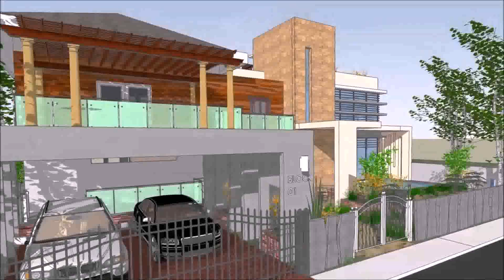Modern Zen House Designs And Floor Plans Philippines (see description) (see description)